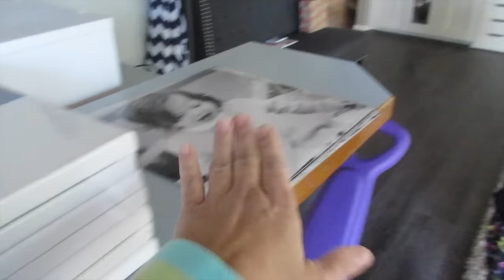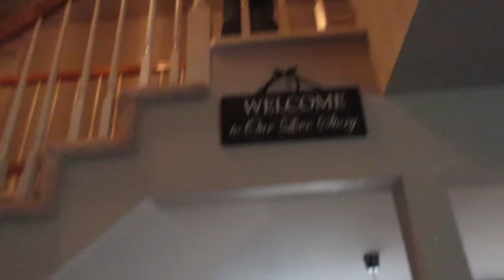New Cleaning Lady! - January 1st 2016 - aSimplySimpleLife Vlog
Wishing you all the best this coming year!  Mahalo ..Diane